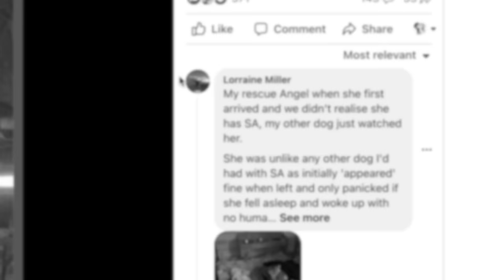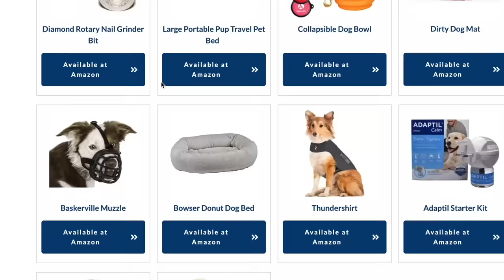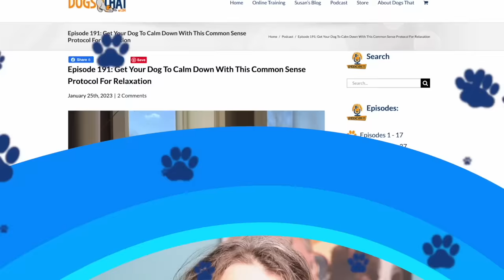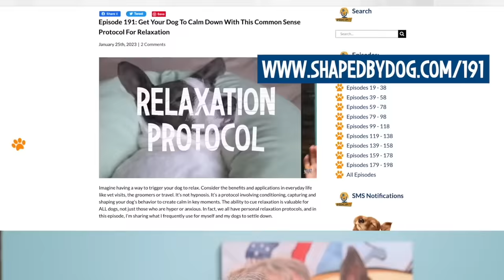Solve Your Dog's Separation Anxiety With FRIDA: Expanding Calm With Functional Relaxation #200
Register your interest in having Nadine and Simone’s online program for Separation Anxiety in English
If you've ever owned or seen a dog who suffers from separation anxiety, you know how heartbreaking that can be. I'm sharing a 10-step protocol that will turn the dog training world on its head because it's like nothing that is out there for separation anxiety help. It's the FRIDA Protocol created by two of my European students, who are amazing dog trainers, Nadine Hehli and Simone Fasel, to help their rescue dog Frida with her extreme separation anxiety. The protocol is now helping many more dogs, and I'm bringing you the steps to overcoming canine separation anxiety for our special 200th episode of Shaped by Dog.

00:00 The FRIDA Protocol for Canine Separation Anxiety
00:48 Case Study: Rescue dog Frida, the reason why Nadine Hehli and Simone Fasel created the FRIDA Protocol.
02:29 Problems with popular solutions for separation anxiety.
04:27 The 10-Step FRIDA Protocol (Functional Relaxation Improving Dogs Anxiety)
05:25 Equipment needed for The FRIDA Protocol.
07:48 3 fundamentals of FRIDA Protocol success.
10:46 Calm dog vs. anxious dog body language.
11:49 How to train Functional Relaxation for dogs.
14:35 Build duration of time the dog remains relaxed in your presence.
14:45 Introducing your dog to the remote feeder and WiFi camera.
16:09 Fade in a partially open barrier so the dog has freedom of movement.
17:32 Grow the barrier by placing it against a door threshold.
18:49 TEST 1: Leave the room with door open and barrier in place, observing with the wifi camera.
19:05 What to do if the dog has a meltdown in your absence.
19:47 TEST 2: Close the door, leave the room, increase time away.
20:15 Introduce “hidden treasures” to fade the remote feeder.
21:30 TEST 3: Leave the house.
22:06 Grow this ability to new rooms and places like the car if necessary.

In the episode you'll hear:
• A case study of Nadine and Simone's rescue dog, Frida, who overcame severe separation anxiety.
• Why typical approaches to separation anxiety don't work for extreme cases.
• The 10 steps of the FRIDA Protocol to help dogs with separation anxiety.
• What equipment you'll need to get started, including a snuffle mat and remote feeder.
• The foundations for success with the FRIDA Protocol.
• Why functional relaxation to create calm for dogs is a critical component.
• Reminders about the body language of calm dogs vs. anxious dogs.
• When and how to introduce remote feeders and WiFi cameras to work through separation anxiety.
• How to begin fading in barriers that allow the dog freedom of movement in their "Fortress of Calm".
• When to introduce "Hidden Treasures" for your dog.
• Why remote feeders aren't babysitters.
• When and how to leave your dog home alone for the first time.
• How to create calm relaxation for your dog in other places like the car.

Dog Gear Mentioned for the FRIDA Protocol:
1. West Paw Toppl Treat Toys
*2. Snuffle Mat
*3. Bowser Donut Dog Bed
*4. Ex-Pen
*5. PetGeek Remote Feeder
*6. Treat & Train Remote Feeder
*7. Ring Stick Up Cam

Resources:
3. Podcast Episode 189: All The Things That Influence Your Dog’s Behavior And What Behavior Tells You
4. Podcast Episode 191: Get Your Dog To Calm Down With This Common Sense Protocol For Relaxation